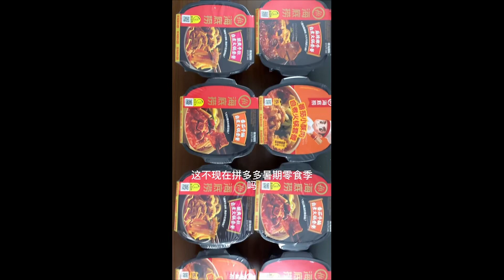ASMR Mukbang Chinese Food 먹방 ASMR 중국먹방,양갈비,양대창,양뇌,삼겹살,고기, Mukbang Eat Sheep Head Meat #47